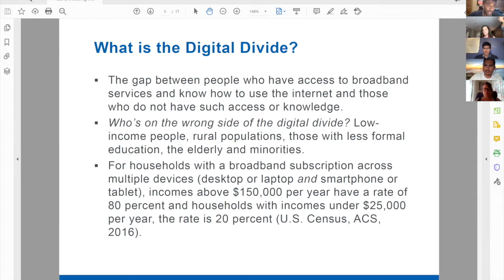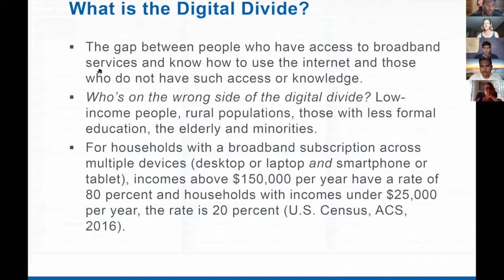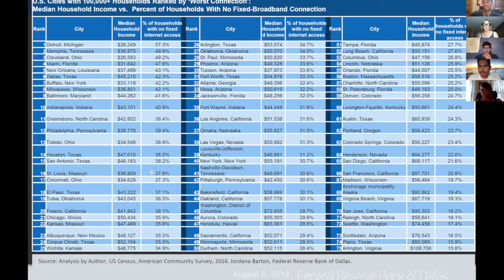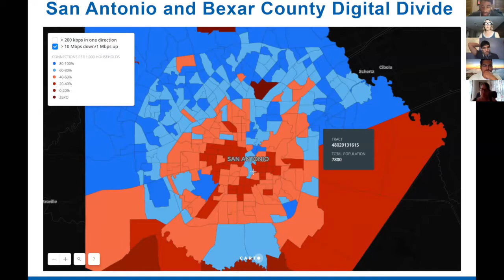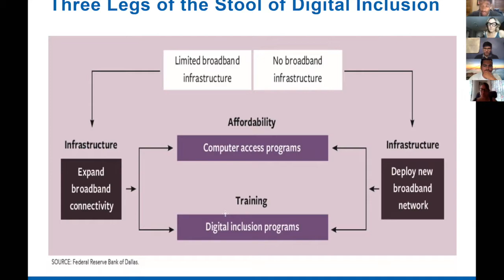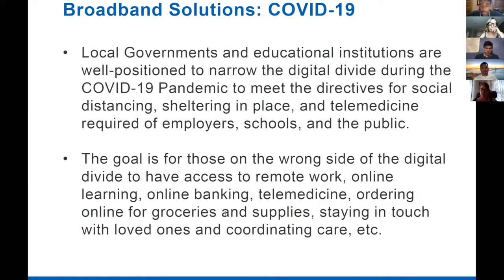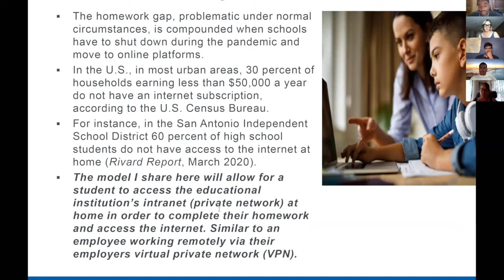CAST LIVE: A Discussion on the Digital Divide in San Antonio with David Robinson, Jr.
David Robinson Jr. joined students, educators and parents for CAST LIVE and led a discussion on the digital divide in San Antonio. As learning moved virtually to help slow the spread of COVID-19, many students lacked the necessary broadband services to access online learning tools and lessons. Students from low income households or rural areas were the most impacted.